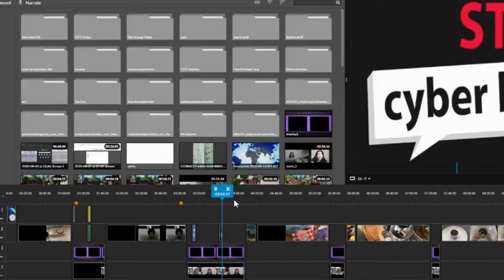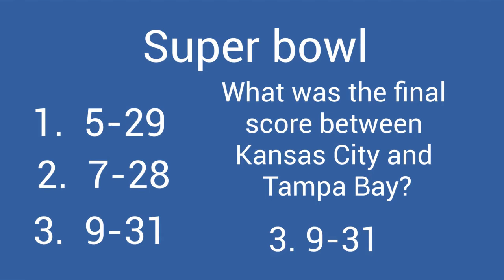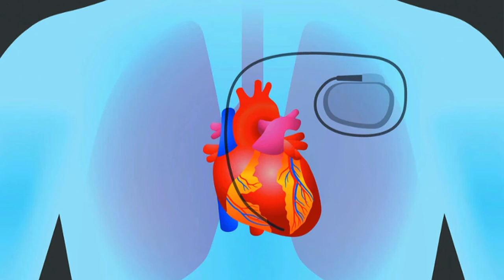021221 At Home With TJ TV 1